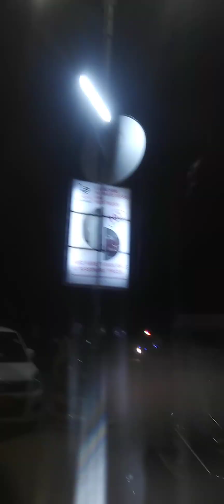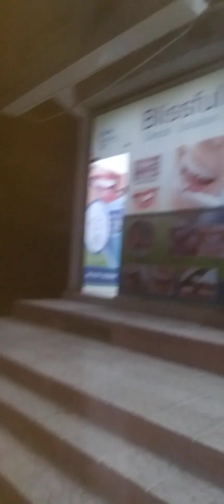Rider Syed Kamran Raees social worker Karachi University Pakistan